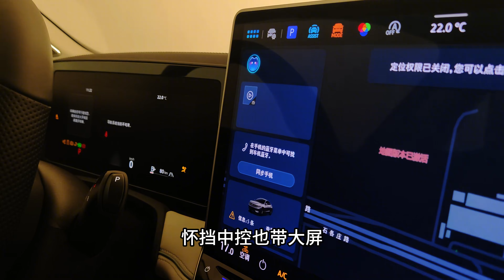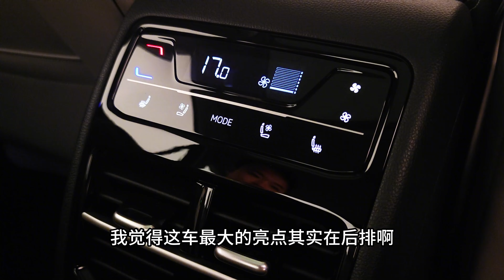这是迈腾的后排？敢信？！体验全新一代迈腾